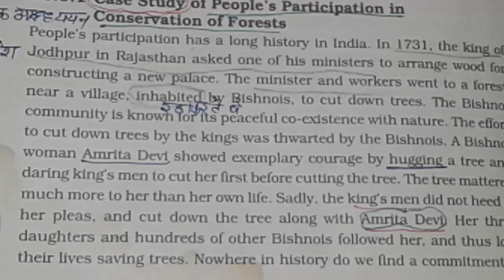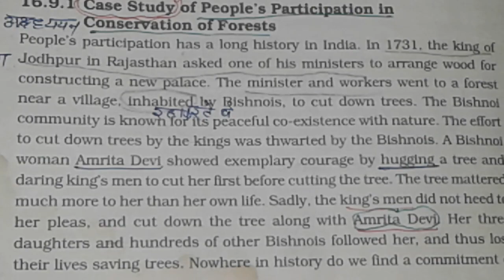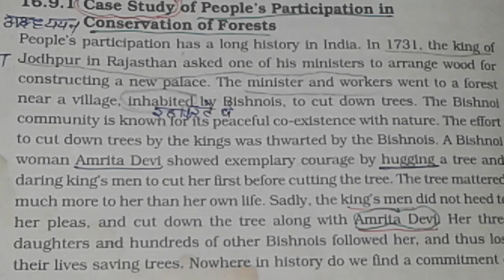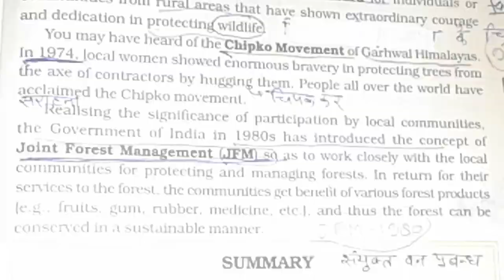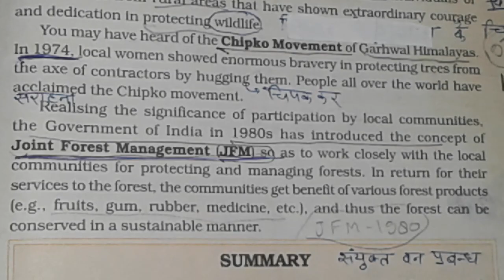People's Participation in Conservation of Forest | Chipko Movement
Amrita Devi Bishnoi